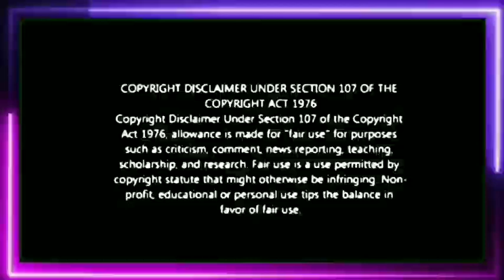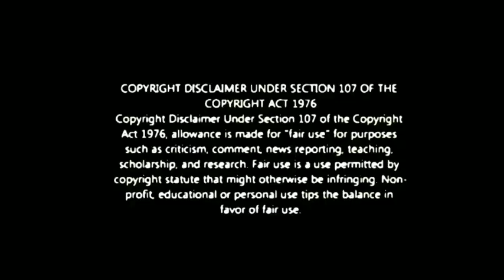கதிரவன் வெளியிட்ட Video | ரசிகர்கள் இடம் மன்னிப்பு கேட்ட கதிர்